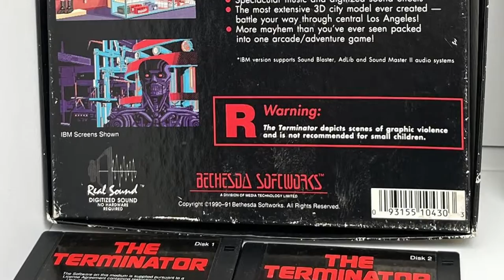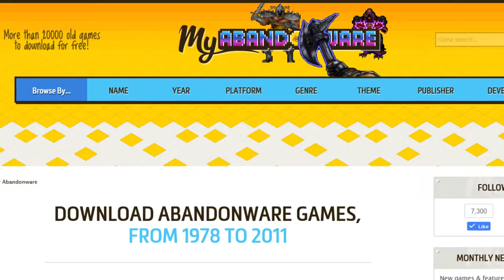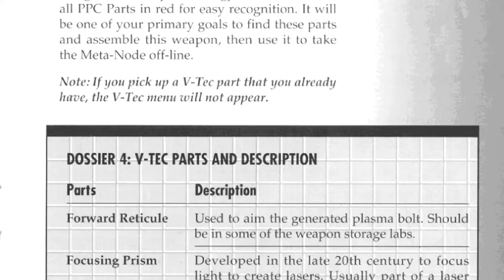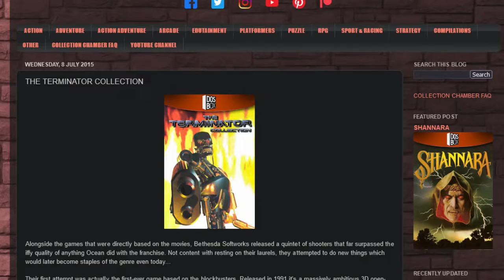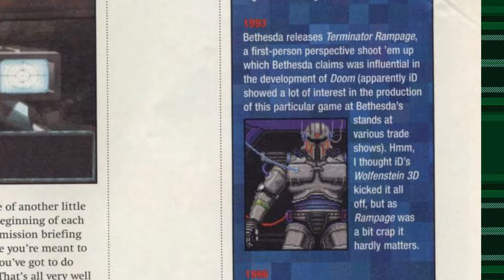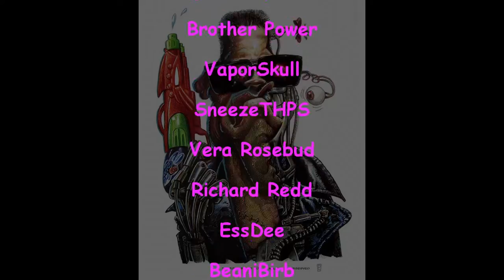Terminator Rampage. A worst person shooter - Working Man Games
New Reilly art by Kippy

In this video Stu looks at what can only be described as a Worst Person Shooter. The Terminator Rampage an MSDOS FPS from 1993 by Bethesda Softworks. The 3rd in several Bethesda Terminator games. Watch as he suffers through janky frames, labyrinth halls, and bugs a plenty. Todd Howard may have not worked on it, but it still has that Bethesda jank!

terminator msdos fps bethesda toddhoward boomershooter gaming wmg essay review retro gaming rant doom arnold 90s first person shooter boomer